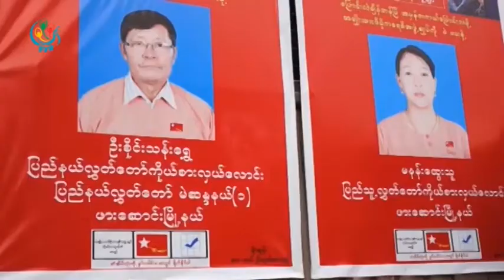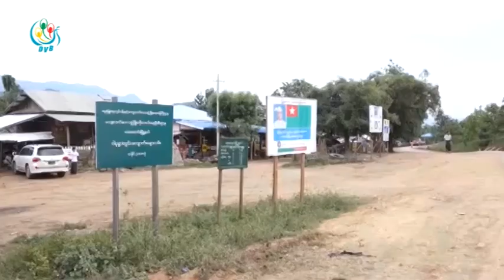DVB - ကယားျပည္နယ္ ေဘာ္လခဲ၊ ဖားေဆာင္းျမိဳ႕နယ္ မွာ မဲဆြယ္စည္းရုံးမႈမ်ားျပဳလုပ္ေန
DVB TV - လ၀က ဒုဝန္ၾကီး ၀င္ေရာက္ယွဥ္ျပိဳင္မယ့္ ကယားျပည္နယ္၊ေဘာ္လခဲခရိုင္၊ဖားေဆာင္းျမိဳ႔နယ္ရဲ႔ ျပည္နယ္လႊတ္ေတာ္ကိုယ္စားလွယ္ေလာင္းေနရာအတြက္ အျပိဳင္အဆုိင္ မဲဆြယ္စည္းရံုးေနပါတယ္။မ်ိဳးေဇာ္လင္းက သတင္းေပးပို႔ထားပါတယ္။